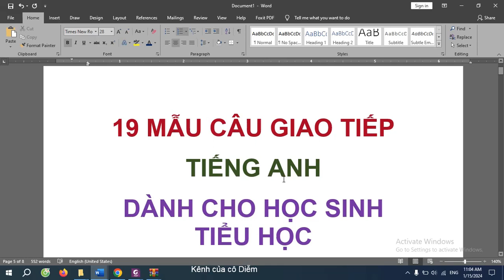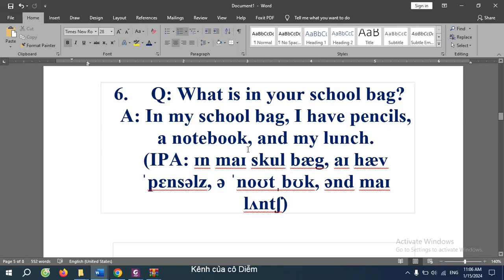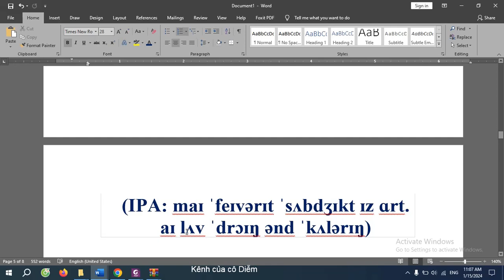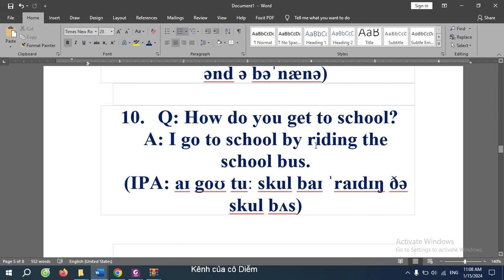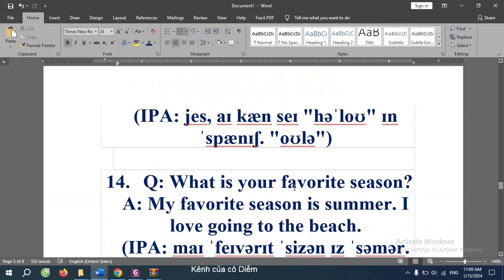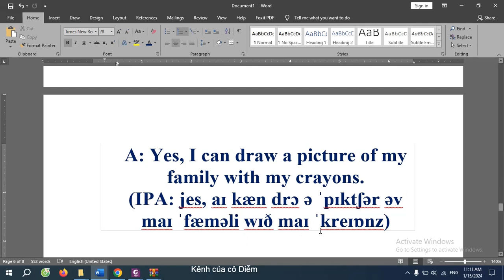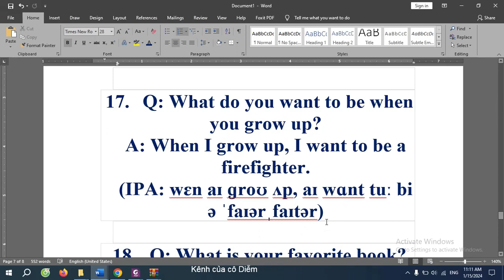19 MẪU CÂU GIAO TIẾP TIẾNG ANH DÀNH CHO HỌC SINH TIỂU HỌC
19 MẪU CÂU GIAO TIẾP
TIẾNG ANH
DÀNH CHO HỌC SINH TIỂU HỌC

1. Q: What is your name?
Q: What is your name?
A: My name is Emma.
(IPA: maɪ neɪm ɪz ˈɛmə)

2. Q: How old are you?
A: I am seven years old.
(IPA: aɪ æm ˈsɛvən jɪrz oʊld)
3. Q: What is your favorite color?
A: My favorite color is blue.
(IPA: maɪ ˈfeɪvərɪt ˈkʌlər ɪz bluː)

4. Q: What do you like to do after school?
A: I like to play with my friends.
(IPA: aɪ laɪk tuː pleɪ wɪð maɪ frɛnds)

5. Q: Can you count to ten?
A: Yes, I can count to ten. 1, 2, 3, 4, 5, 6, 7, 8, 9, 10.
(IPA: jes, aɪ kæn kaʊnt tuː tɛn. wʌn, tuː, θriː, fɔr, faɪv, sɪks, sɛvən, eɪt, naɪn, tɛn)

6. Q: What is in your school bag?
A: In my school bag, I have pencils, a notebook, and my lunch.
(IPA: ɪn maɪ skul bæg, aɪ hæv ˈpɛnsəlz, ə ˈnoʊtˌbʊk, ənd maɪ lʌntʃ)

7. Q: Do you have any pets?
A: Yes, I have a cute kitten named Whiskers.
(IPA: jes, aɪ hæv ə kjut ˈkɪtən neɪmd ˈwɪskərz)

8. Q: What is your favorite subject in school?
A: My favorite subject is art. I love drawing and coloring.
(IPA: maɪ ˈfeɪvərɪt ˈsʌbdʒɪkt ɪz ɑrt. aɪ lʌv ˈdrɔɪŋ ənd ˈkʌlərɪŋ)

9. Q: What did you eat for breakfast today?
A: For breakfast, I had toast and a banana.
(IPA: fɔr ˈbrɛkfəst, aɪ hæd toʊst ənd ə bəˈnænə)

10. Q: How do you get to school?
A: I go to school by riding the school bus.
(IPA: aɪ goʊ tuː skul baɪ ˈraɪdɪŋ ðə skul bʌs)

11. Q: Can you write your name in English?
A: Yes, I can write my name in English. E-M-M-A.
(IPA: jes, aɪ kæn raɪt maɪ neɪm ɪn ˈɪŋɡlɪʃ. iː-ɛm-ɛm-ˈeɪ)

12. Q: What is your favorite game to play?
A: My favorite game to play is hide and seek.
(IPA: maɪ ˈfeɪvərɪt ɡeɪm tuː pleɪ ɪz haɪd ænd sik)

13. Q: Can you say "hello" in another language?
A: Yes, I can say "hello" in Chinese. "Nihao."
(IPA: jes, aɪ kæn seɪ "həˈloʊ" ɪn ˈspænɪʃ. "oʊlə")

14. Q: What is your favorite season?
A: My favorite season is summer. I love going to the beach.
(IPA: maɪ ˈfeɪvərɪt ˈsizən ɪz ˈsəmər. aɪ lʌv ˈɡoʊɪŋ tuː ðə biʧ)

15. Q: How many siblings do you have?
A: I have two siblings, a brother and a sister.
(IPA: aɪ hæv tuː ˈsɪblɪŋz, ə ˈbrʌðər ənd ə ˈsɪstər)

16. Q: Can you draw a picture of your family?
A: Yes, I can draw a picture of my family with my crayons.
(IPA: jes, aɪ kæn drɔ ə ˈpɪktʃər əv maɪ ˈfæməli wɪð maɪ ˈkreɪɒnz)

17. Q: What do you want to be when you grow up?
A: When I grow up, I want to be a firefighter.
(IPA: wɛn aɪ ɡroʊ ʌp, aɪ wɑnt tuː bi ə ˈfaɪərˌfaɪtər)

18. Q: What is your favorite book?
A: My favorite book is "The Cat in the Hat" by Dr. Seuss.
(IPA: maɪ ˈfeɪvərɪt bʊk ɪz "ðə kæt ɪn ðə hæt" baɪ dr sʊs)

19. Q: Can you tell a short story?
A: Yes, I can tell a short story about Aladdin and the magic lamp.